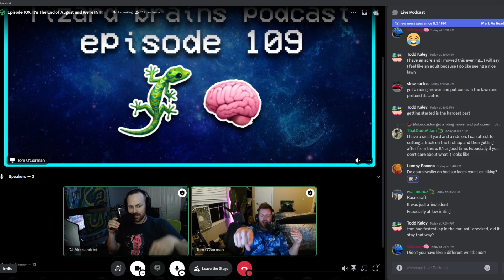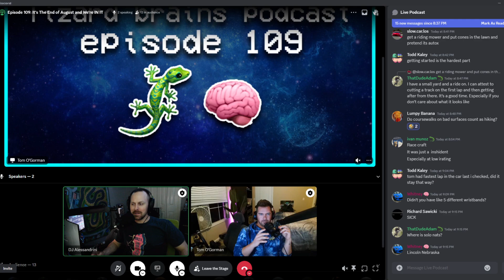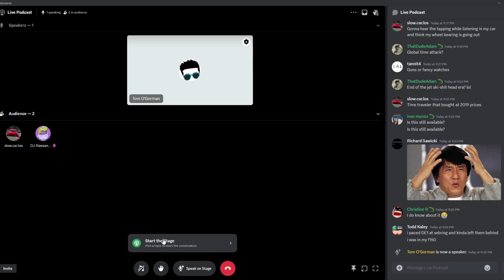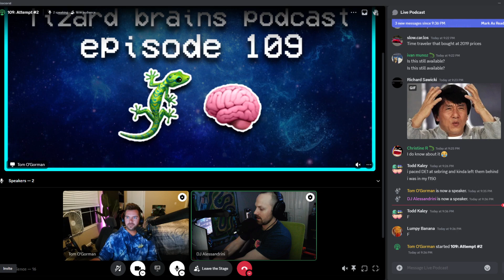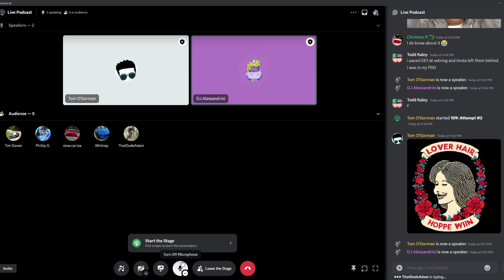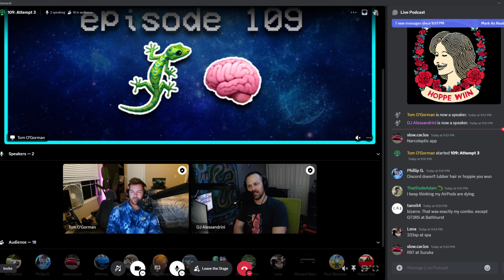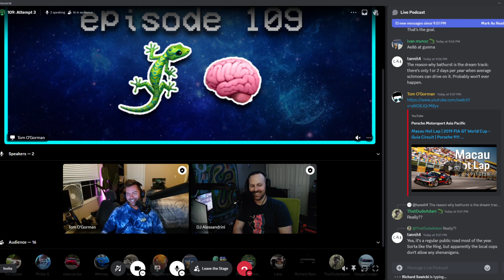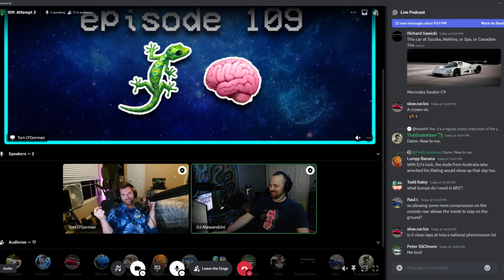Lizard Brains Podcast Episode 109: DJ Tells Tom to Take a Hike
Tom talks about VIR 24 Hour and DJ talks about Hiking and a bunch of other randomness

Show your lizard brains on the outside with Merch!